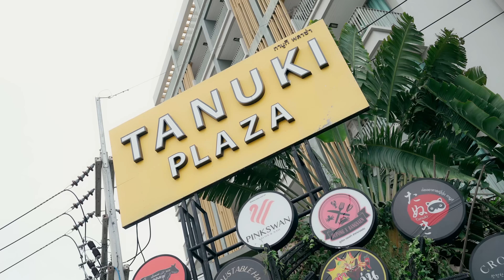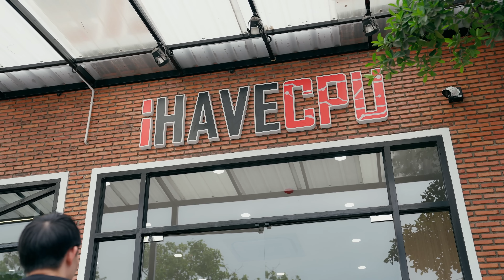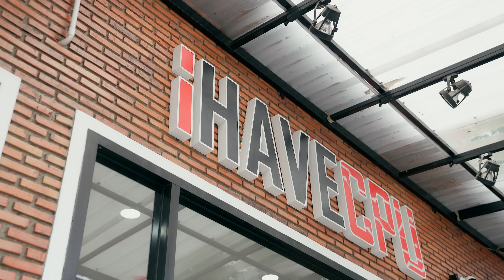iHAVECPU เตรียมเปิดสาขาบางแสน 19 กรกฎาคมนี้ พร้อมเสื้อคอลเลกชั่นพิเศษจาก CuteBoy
เตรียมพบกับ iHAVECPU สาขาบางแสน 19 กรกฎาคม 2023 พร้อมกับเสื้อคอลเลกชั่นสุดพิเศษ CuteBoy x iHAVECPU